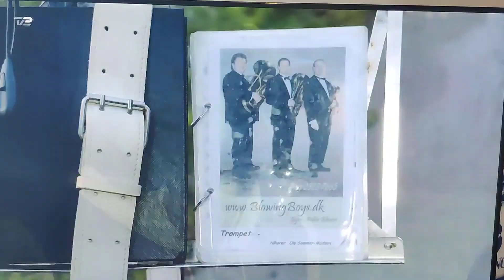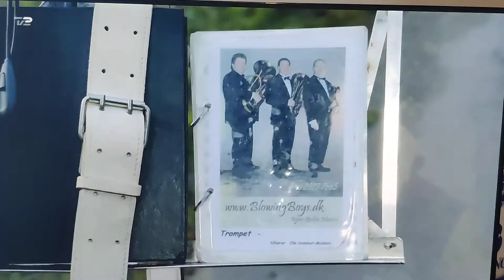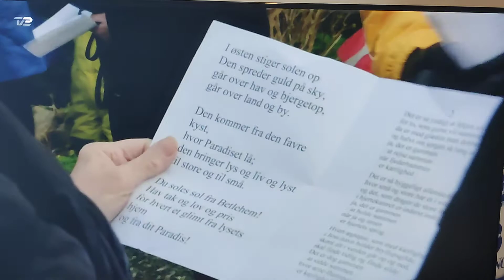Morgenmusik Sølvbryllup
Blowing Boys morgenmusik spiller til Guldbryllup hvor vi har Melvin Kakooza med i programmet Helt sort